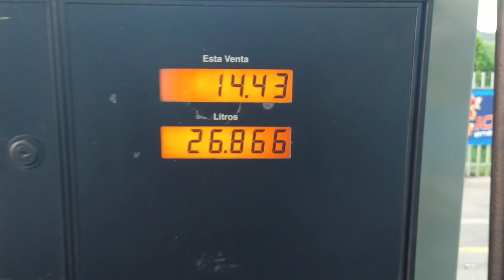De Pesca con Amigos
Salimos de pesca con amistades y en esta salida todos pescamos. Se pasó muy bien compartiendo un buen rato en el lago.

Acompañenos con su me gusta 👍🏾 o like. ¡Que viva la pesca!